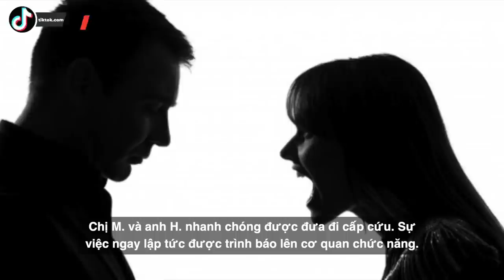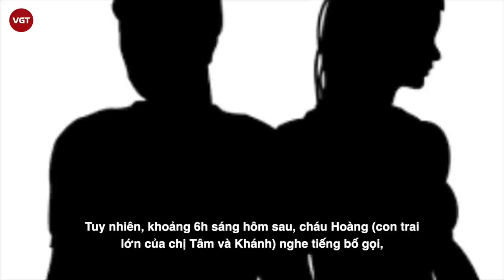Quảng Nam: Chủ quán nhậu ghen tuông khiến cả 3 người thương vo.n.g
Mới đây công an H.Hiệp Đức, Quảng nam cho biết trên địa bàn vừa xảy ra một vụ án mạng. Nguyên nhân ban đầu nhận định có thể do nghi ngờ vợ mình là chị M. có quan hệ tình cảm với đầu bếp của quán nên ông H. dùng dao đâm chết anh N., chém vợ mình rồi tự tử. Tuy nhiên, đây mới chỉ là phóng đoán ban đầu, vụ việc đang được công an huyện phối hợp với Công an tỉnh Quảng Nam điều tra làm rõ nên chưa kết luận nguyên nhân cuối cùng.